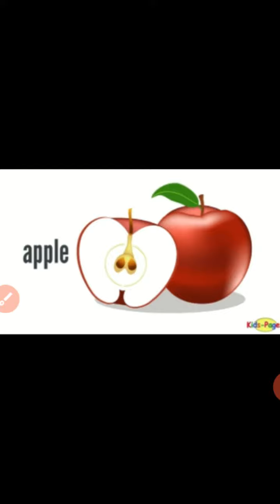Class Nursery Sub. P. D.